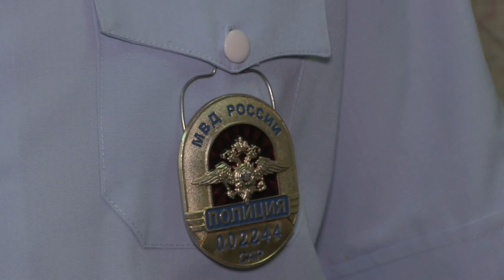В Солнечном задержали находившегося в федеральном розыске разбойника